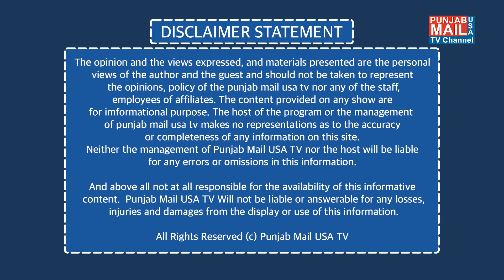US ਵਿਚ ਪ੍ਰਵਾਸੀ ਦੂਜੇ ਦਰਜ਼ੇ ਦੇ ਨਾਗਰਿਕ ਨੇ ? | Punjab Mail USA TV Channel